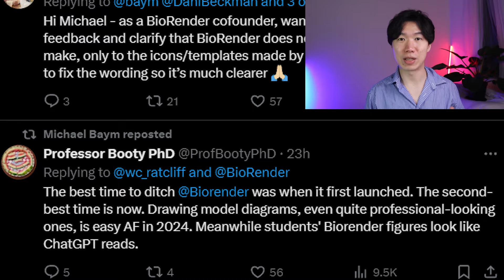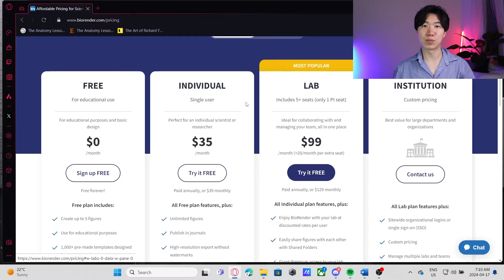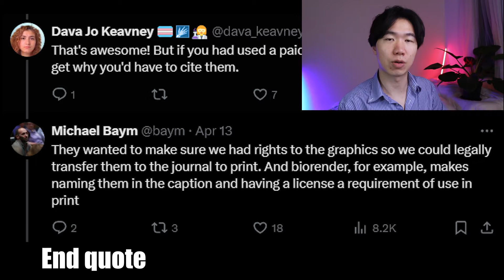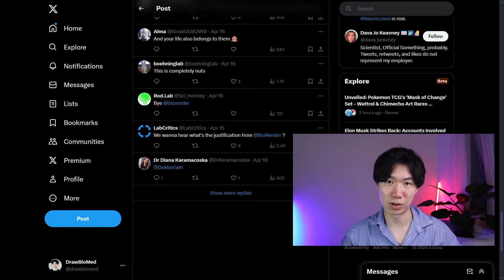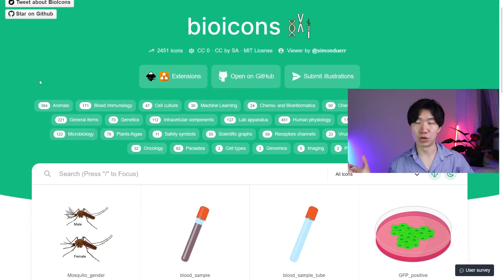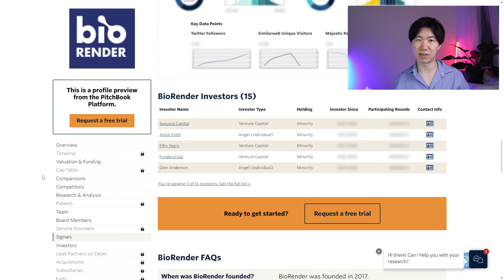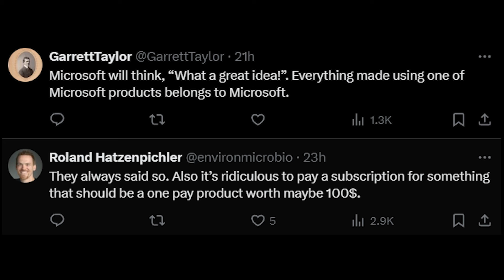BioRender Got In Trouble…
Scientists are angry at BioRender, a scientific illustration software, on Twitter X over the copyrights of the scientific illustrations. I made a summary of how it all started.

shorturl.at/cdK05

Attribution
Video by Coverr-Free-Footage from Pixabay
Video by Marius Stancu from Pixabay